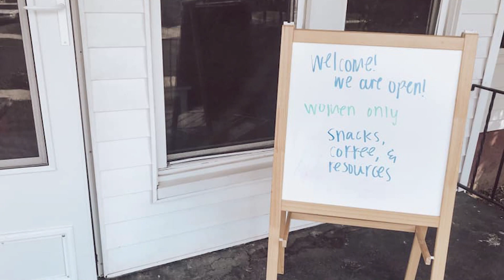2022 Be More Award - Raising A Voice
Presented by Home Federal Bank, the winner of the East Tennessee PBS Be More Award for the month of August 2022 is Raising A Voice.